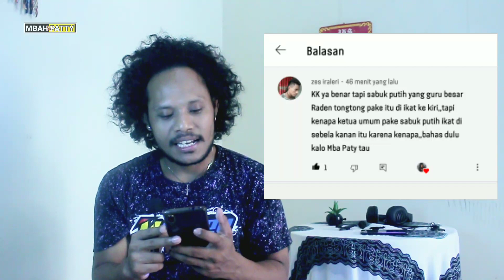SABUK PUTIH GUBES IKAT DISEBELAH KIRI⁉️MUNGKIN SALAH ORANG ‼️